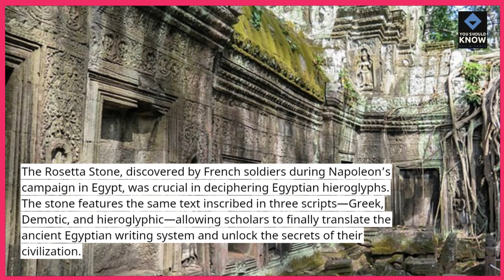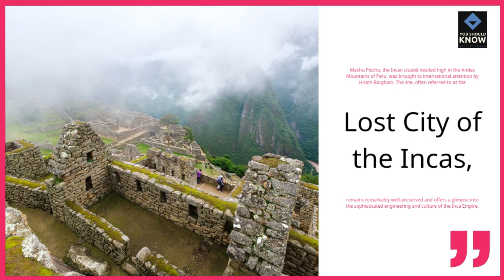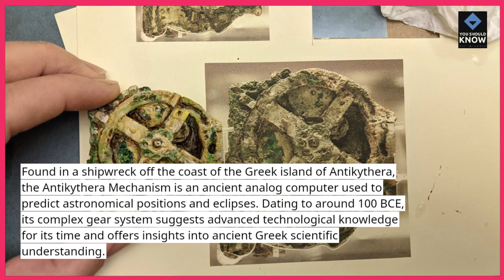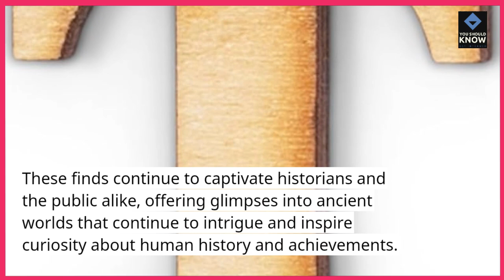Top 10 Unbelievable Archaeological Finds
Uncover the top 10 most unbelievable archaeological finds that have astonished researchers and historians. From ancient artifacts to mysterious structures, these discoveries have provided fascinating insights into past civilizations. Watch now to explore these incredible finds and their impact on our understanding of history!